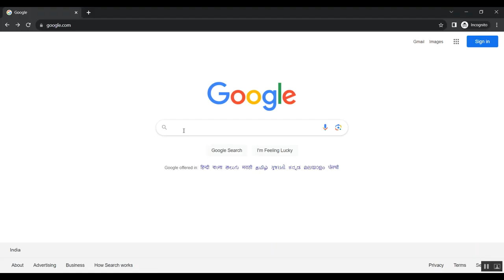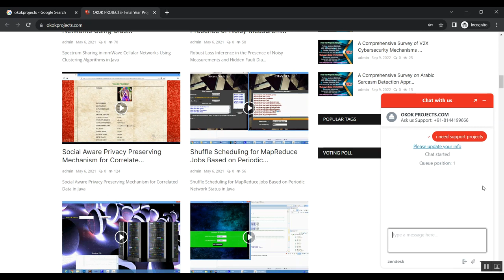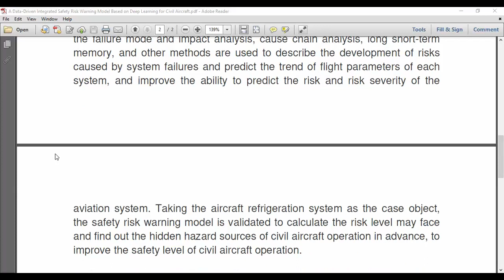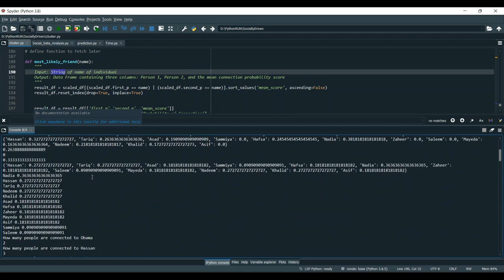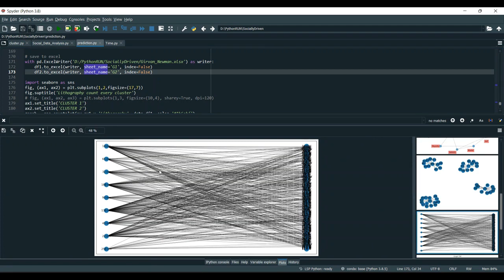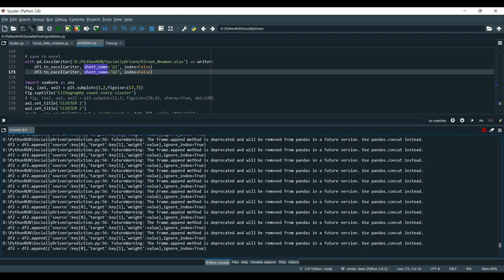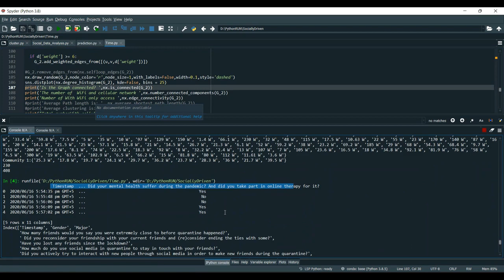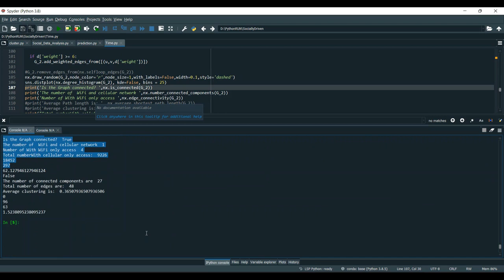A Data Driven Integrated Safety Risk Warning Model Based on Deep Learning for Civil Aircraft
Python=5500/-
Mininet=7000/-
Dot Net Project =3000/-
Java Project=3000/-

* Complete Source Code
* Complete Documentation
* Complete Presentation Slides
* Flow Diagram
* Database File
* Screenshots
* Execution Procedure
* Video Tutorials
* Supporting Softwares

Support Specialization
* 24/7 Support
* Ticketing System
* Voice Conference
* Video On Demand
* Remote Connectivity
* Document Customization